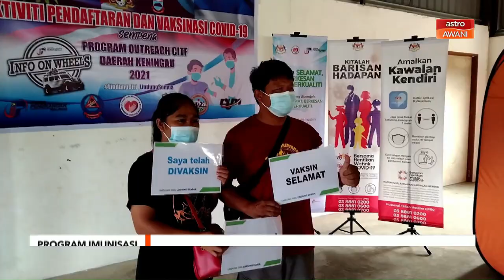Program Imunisasi | Cabaran beri keyakinan penduduk pendalaman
Kerana mahu menjadi contoh kepada yang lain di kawasan pedalaman di Sabah, seorang warga emas berusia 65 tahun, menjadi individu pertama mengambil vaksin.

Beliau yang sebelum ini tidak percaya kepada vaksin, turut membawa 36 ahli keluarganya ke Dewan Serbaguna Dalit Gana, untuk divaksin.